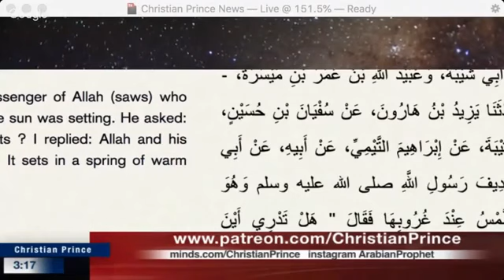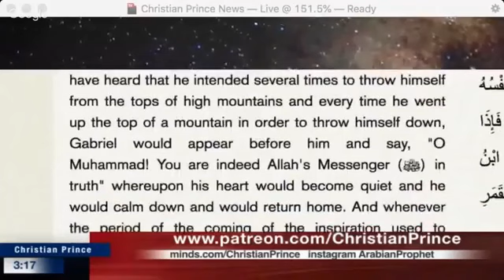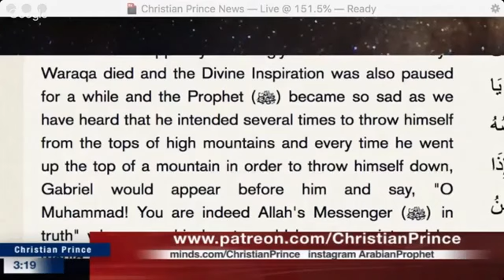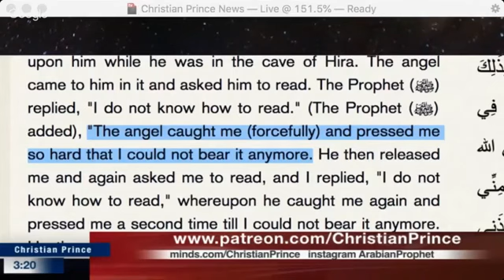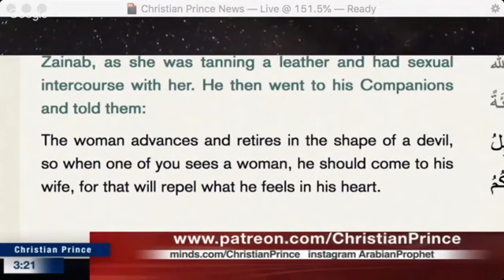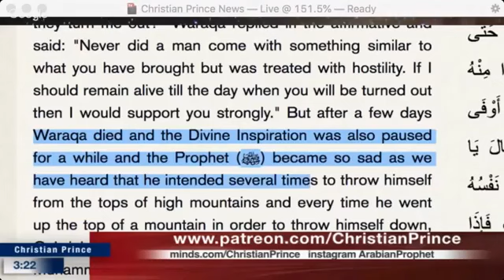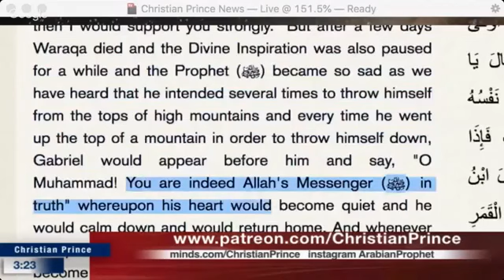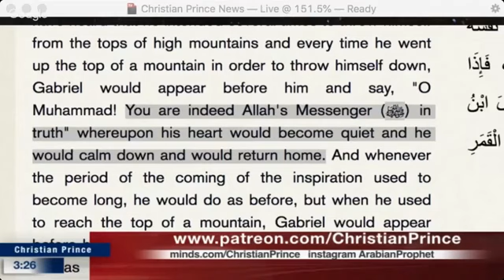Christian Prince: The suicidal prophet